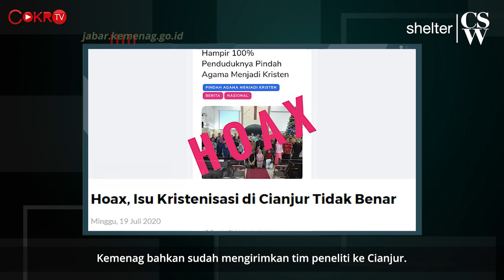Rizka Putri: MISI KEMANUSIAAN GEREJA DI CIANJUR KOK DITUDUH KRISTENISASI